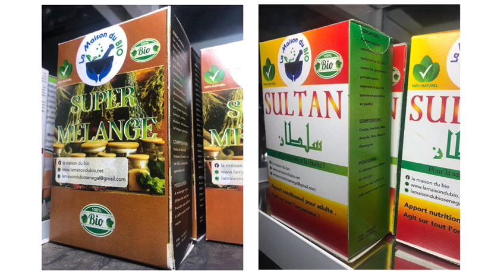Encense Miracle dit Thiouraye Fathoul koubra efficace contre mauvaise sort la sorcellerie et Rap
Encense Miracle dit Thiouraye Fathoul koubra efficace contre mauvaise sort la sorcellerie et les mauvaise esprits le succès dans les affaires la réussite sur les projets apporte le bonheur et la chance